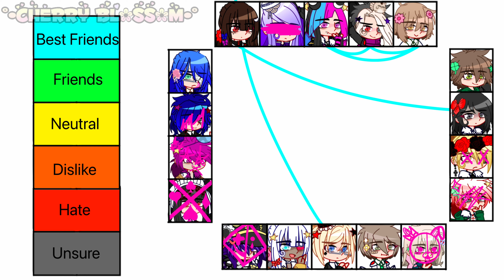Chapter 4 relationship chart | Dr All-Stars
Tsumugi slander!!!